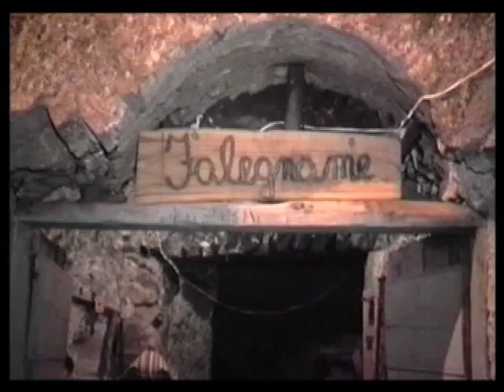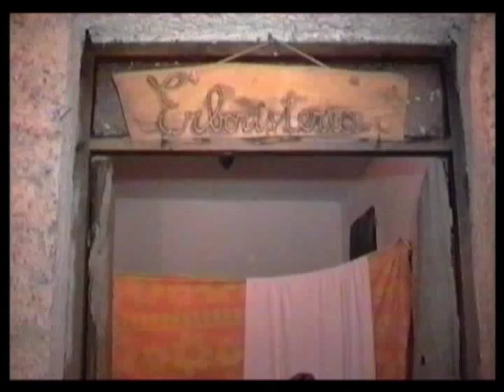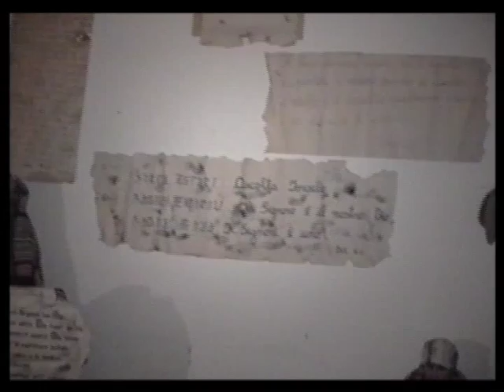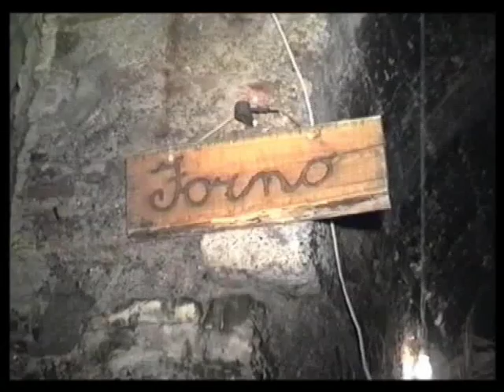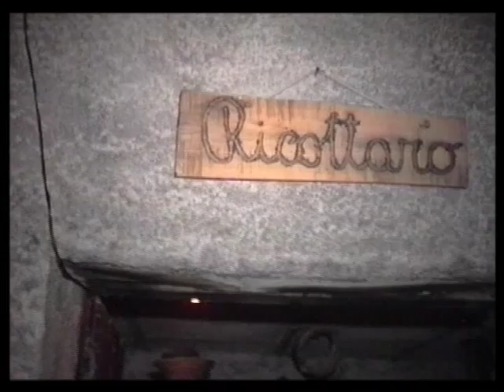Affile Video del 98, 5° Presepe Vivente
Affile 5° Presepe Vivente : Ripreso il 6 Gennaio 1998